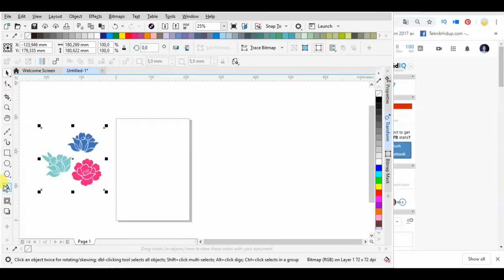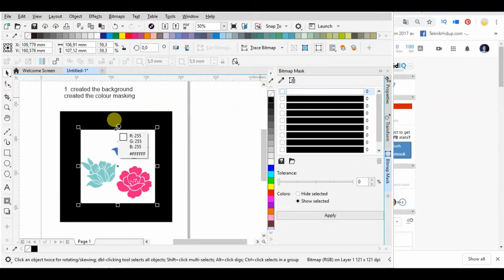How to mask a bitmap image in coreldraw